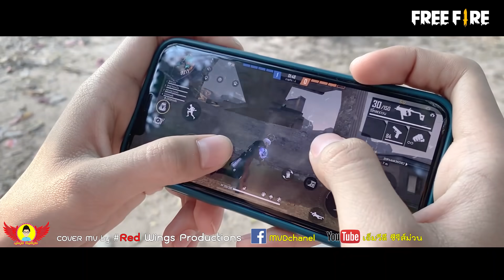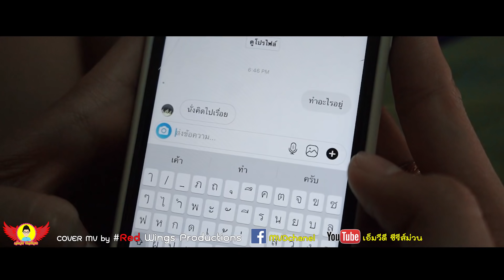รักนะต้าววาฬ - CoverMVโดยปีกแดงฯ| Original: นุ๊ก ธนดล Ft. ป๊ายปาย โอริโอ้【COVER MV】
ขอขอบคุณ
นักร้อง: นุ๊ก ธนดล Ft. ป๊ายปาย โอริโอ้
CoverMVโดย: ปีกแดงโปรดักชัน